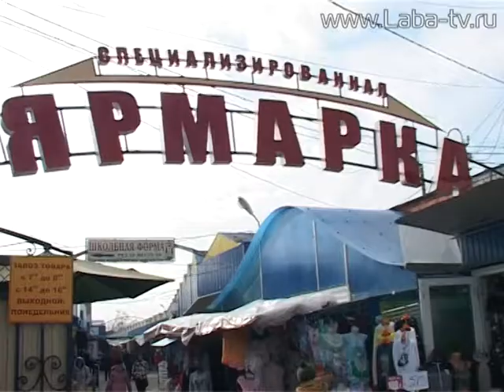Проблема на скользком месте.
Проблема на скользком месте. Один из рядов на специализированной ярмарке превратился  в каток.